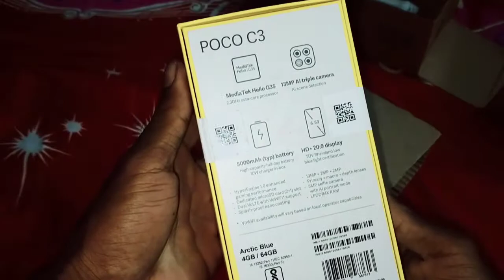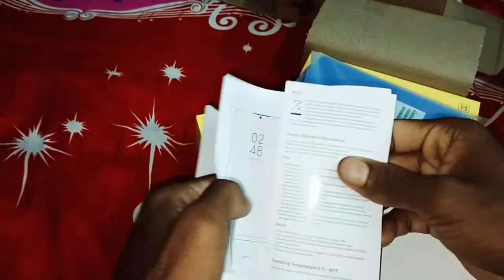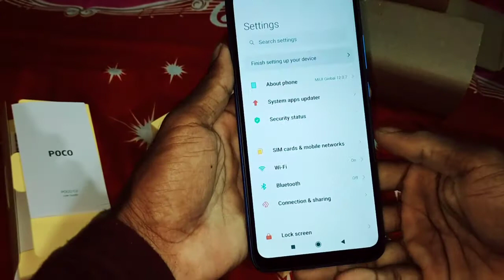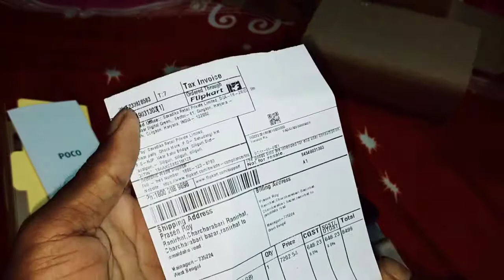Poco c3 Unboxing & Giveaway | Poco c3 4GB ram unboxing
Poco c3 Unboxing & Giveaway | Poco c3 4GB ram unboxing | poco c3 Giveaway

Credit link-

Promotion-

Download link-

2nd chenel link-

Social link-

1. Poco c3
2. Poco c3 Flipkart
3. Poco c3 free fire test
4. Poco c3 pubg test
5. Poco c3 hand on
6. Poco c3 camera
7. Poco c3 review
8. Poco c3 over review
9. Cooltle mobile
10. Kromx smartphon
11. Mobibo smartphon
12. Technical Prasen 9
13. Poco c3 1d delivery